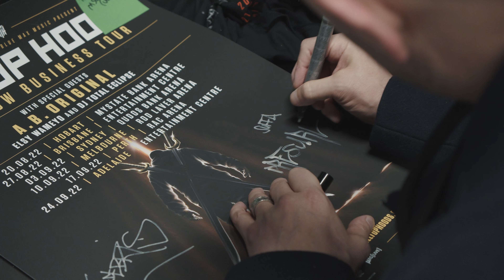Hilltop Hoods - Hobart Re-cap (The Show Business Tour)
Recap of the MyState Bank Arena show in Hobart on The Show Business Tour.